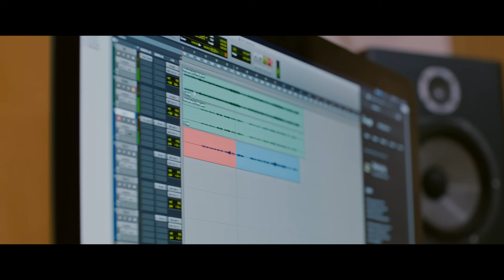Vanessa Garcia - Tabing Ilog (From the Movie "A Journey") | Official Music Video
'A Journey' arrives April 12, 2024 on Netflix

Performed by: Vanessa Garcia
Music and Lyrics by: Barbie Almalbis-Honasan, Rommel De La Cruz